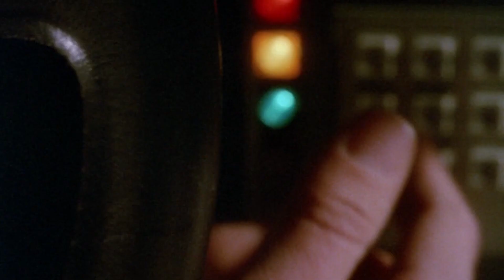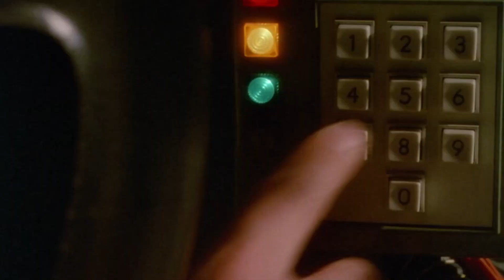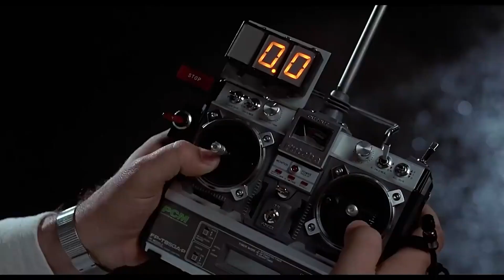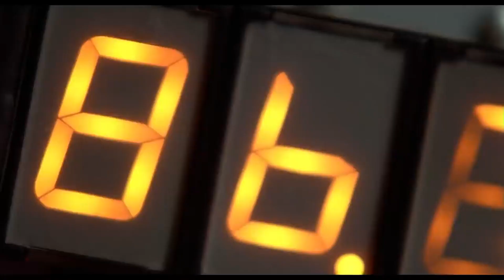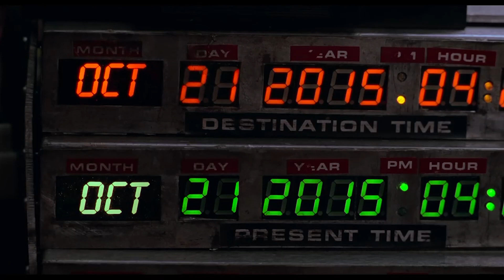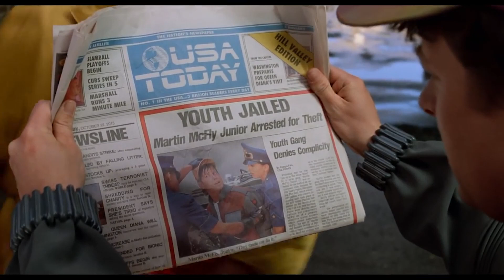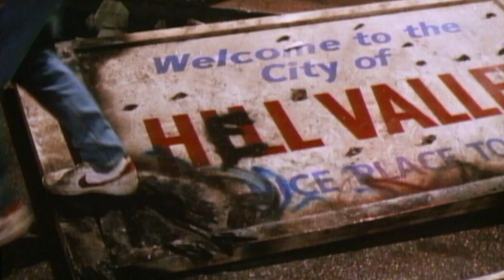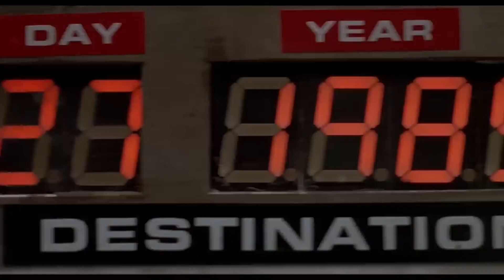זמנך עבר - מקום 4 - מאה הסרטים הכי טובים - בחזרה לעתיד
פורמט מאה הסרטים הכי טובים בהיסטוריה (שלי) מגיע למקום ה 4 OMG OMG עם הטרילוגיה הכי טובה בהיסטוריה, נקודה. אולי.
תודה שצפית בתוכן שלי.
כאן אפשר לראות סרט קצר זוכה פרסים שלי:
ויש עוד מלא דברים בערוץ - תודה שבאת, מקווה שנהנית :-)